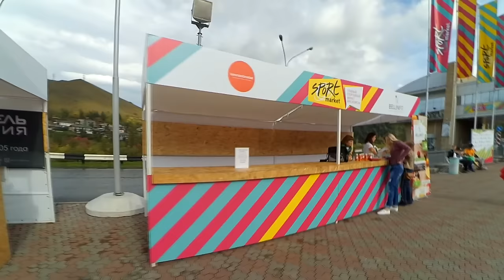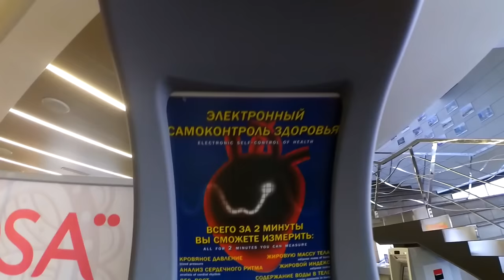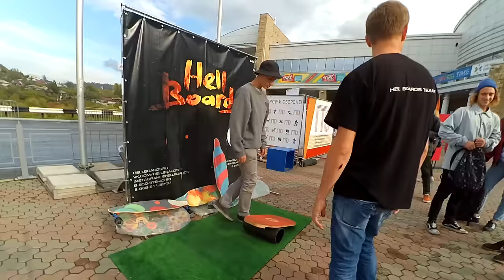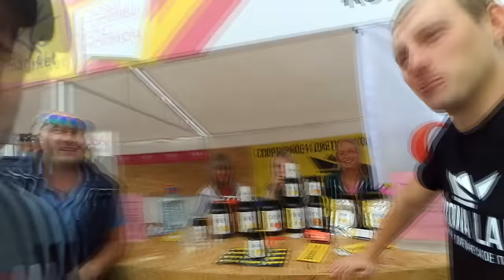VLOG:SPORTMARKET 2016. СПОРТ В МАССЫ .КРАСНОЯРСК.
Спортивный праздник.
Красноярск.
Спортивное питание.
Полезная пища.
Различные виды спорта.

Суриков Владимир